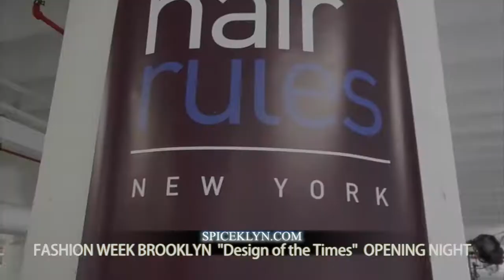Fashion Week Brooklyn 2014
Design of the Times”
Spring/Summer 2015 Collections
Quick highlights from Brooklyn FashionWeek Fall edition Thursday October 2 at Industry city (FULL PHTO GALLERY ) Featuring
Band – Crystal King with Black & Tan
Collections of Eco-Friendly/Innovative designers/Ready to wear

Women W Designer – Maxwell William HS (USA)

Women & Men W Designer – Bridgett Artise – Born Again Vintage (USA)

Kids Collection – Yadestiny Treasure Chest, Inc (USA)

Women W Designer – High School of Fashion Industry (USA)

Women W Designer – Lisbeth Løvbak Berg (Norway)

Women W Designer – Iliana Quander (USA)

Women & Men W Designer – Repurposed/Reused (USA)

Women W Designer – Sohung Designs (Tom) USA

MUSIC TRACK JUMP START RIDDIM PRODUCED BY MADMEN PRODUCTION 2015 SOCA
Album ☛ Jump Start Riddim
Produced & Mixed ☛ Bing Bang Studios
Mastered ☛ MadMen Productions
For Media coverage and Promotion